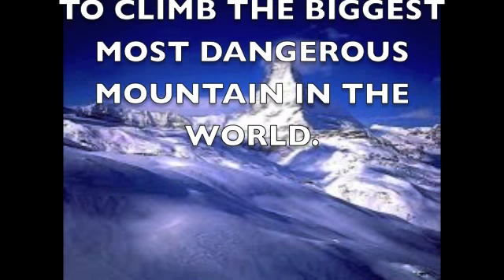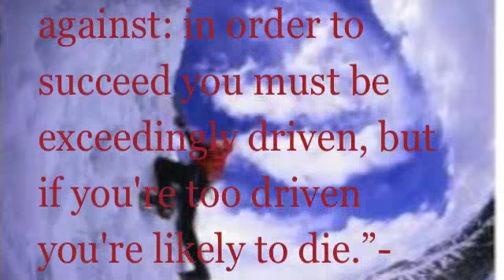into thin air movie trailer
into thin air my Jon Krakauer movie trailer